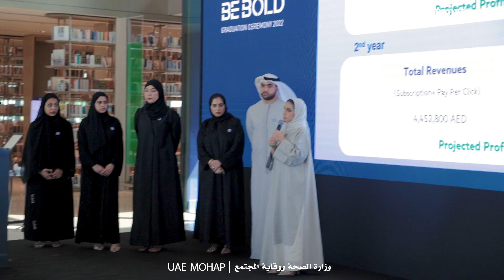BE BOLD 2022 Comes To A Close With The Graduation Of Four Innovative Healthcare Projects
The second installment of the BE BOLD program, a future foresight and design thinking program by the UAE Ministry of Health and Prevention (MoHAP) in collaboration with Entrepreneur Middle East Impact, awarded the Healing Clouds team that developed a metaverse-enabled mental health support system for workplaces. It was chosen among more than 1,000 applicants, 22 program participants, and four teams that had been shortlisted for the final pitch day.

The BE BOLD 2022 graduation ceremony was held at the House of Wisdom in Sharjah in the presence of H.E. Dr. Salem Al Darmaki, Advisor to H.E. Minister of Health and Prevention Abdul Rahman Al Owais, Saqr Al Hemeiri, Chief Innovation Officer and Director of the Strategy and Future at MoHAP, and high level representatives of Dubai Health Authority (DHA), Emirates Health Services (EHS), Viatris, Klaim, and Johnson & Johnson.